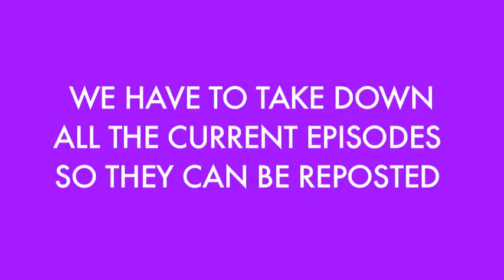Rejected Pitches on Above Average!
Attention Rejected Pitches Viewers! We are re-releasing the episodes on Above Average in the very near future and are making 6 new episodes! See you on the other side!